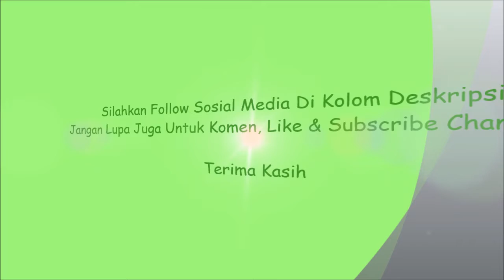My Diary 2 Episode 48 - Rencana Sepupuku Setelah Menikah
Video ini saya akan menjelaskan mengenai rencana sepupuku, Nabila setelah menikah dengan Iqbal agar bisa berkumpul kembali bersama keluarga besarku sama halnya dengan membuka dan mempertahankan memori lama sekeluarga.

Follow sosial mediaku:
Facebook : Saskia Rafifatunnisa (Saskia) (Follow)
Instagram : Saskia Rafifatunnisa (@rafifasaskia) (Follow)